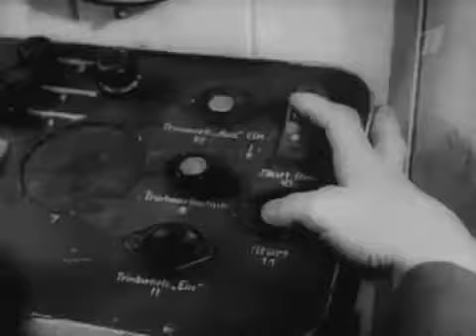Ударная Сила Реальные летающие тарелки